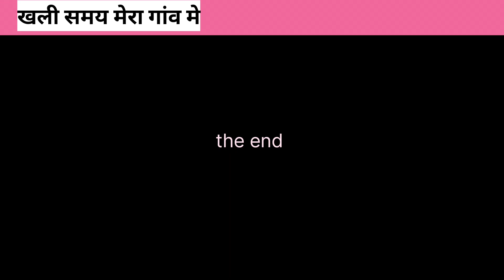बहुत दिन बाद अपने गांव देखा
bahut din baad apna gaon dikhaya । 😌

gaon me mja hi kuch aur hota he ।